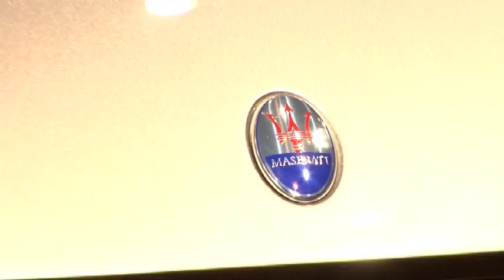Maserati Kubang SUV unveiling in Frankfurt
The highly-anticipated Maserati Kubang concept has been unveiled at the Frankfurt Motor Show.

Designed in-house, the Jeep Grand Cherokee-based model has a prominent grille, front fender vents and LED headlights. Further back, a sloping roofline leads to a uniquely styled tailgate which will undoubtedly cause visceral reactions.

The company declined to release specifications, but said the production model will be "100% Maserati" with a next-generation engine produced by Ferrari. It will be paired to an eight-speed automatic transmission which promises to deliver an engaging driving experience. Additionally, the suspension, brakes and steering system will be unique to the luxurious sport crossover.